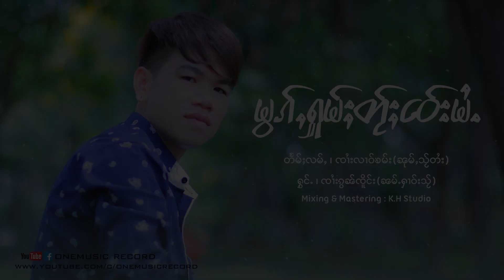หมอกโฮมได้เงาไม่ - จายก๋อนเจิง | မွၵ်ႇႁူမ်ႈတႂ်ႈငဝ်းမႆႉ - ၸၢႆးၵွၼ်ၸိူင်း【OFFICIAL AUDIO】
ၸိုဝ်ႈၵႂၢမ်း : မွၵ်ႇႁူမ်ႈတႂ်ႈငဝ်းမႆႉ
တႅမ်ႈ : ၸၢႆးလၢဝ်ၶမ်း{ၼုမ်ႇသႂ်တႆး}
ႁွင်ႉ : ၸၢႆးၵွၼ်ၸိူင်း ၼမ်ႉႁၢဝ်းသႂ်

ชื่อเพลง :
ศิลปิน : จายก๋อนเจิง
คำร้อง/ทำนอง :
บันทึกเสียง :